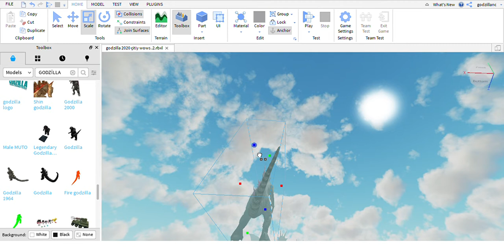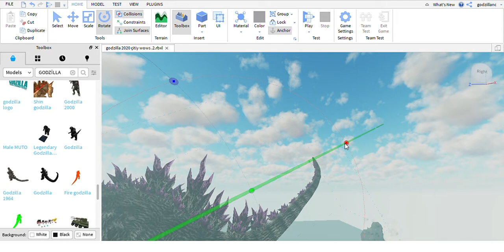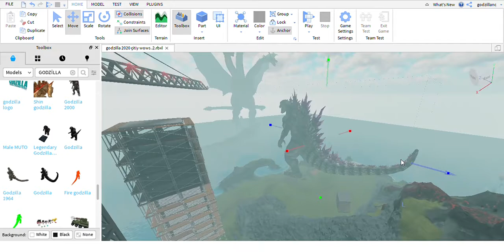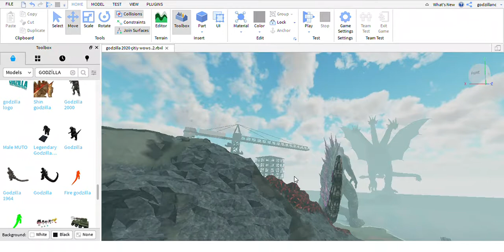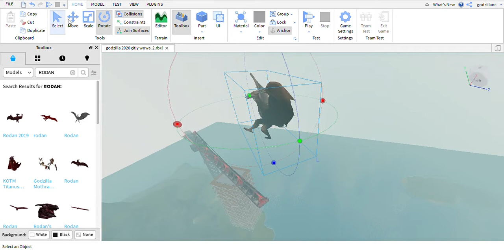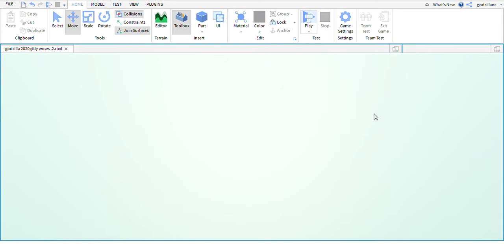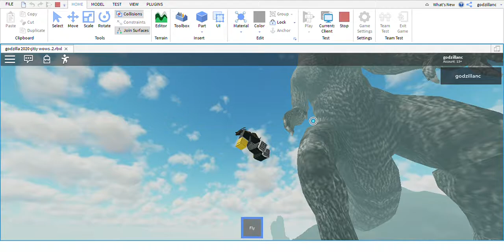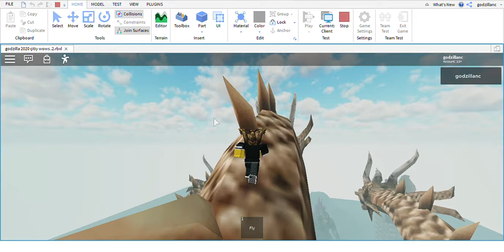ROBLOX 2020 OYUNU YAPIMI VE OYUN İNCELEMESİ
PRATİK İŞLER TV OYUNLARIM SERİSİ
PRATIC WORKS TV MY GAMES SERIES